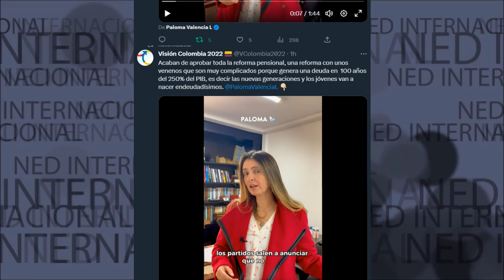⚠️ PALOMA VALENCIA ALERTA SOBRE LA REFORMA PENSIONAL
Acaban de aprobar toda la reforma pensional, una reforma con unos venenos que son muy complicados porque genera una deuda en  100 años del 250% del PIB, es decir las nuevas generaciones y los jóvenes van a nacer endeudadísimos.